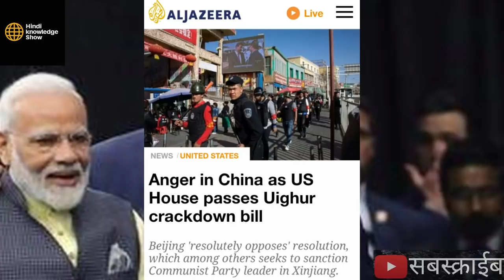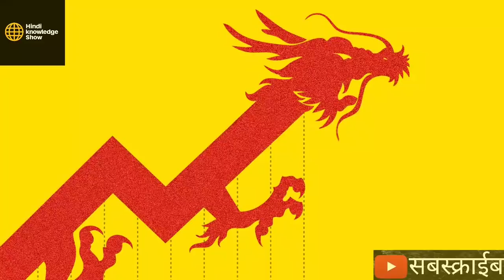US Congress Pass Bill On China